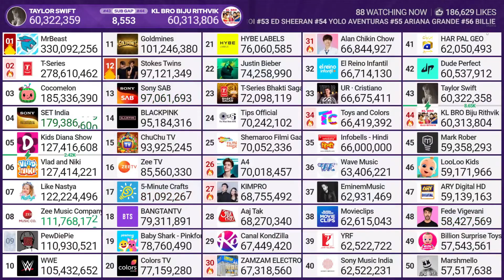Infobells - Hindi LLEGA a 66 MILLONES de suscriptores MOMENTO EXACTO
LIVE SUBS COUNT shorts
live subs shorts
KIMPRO